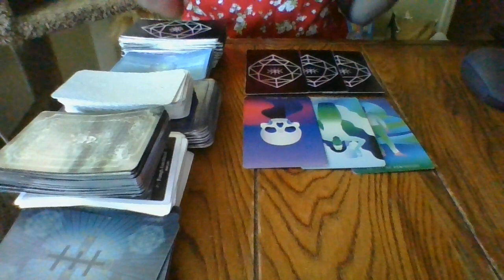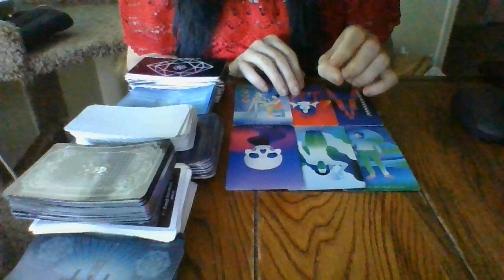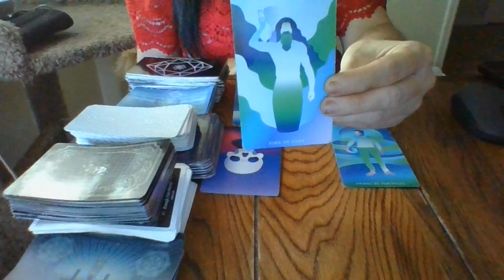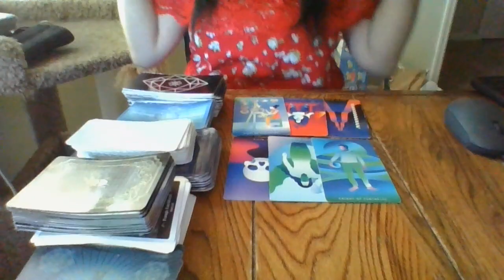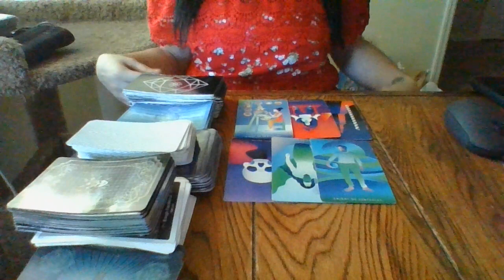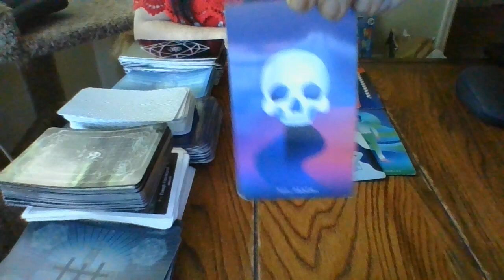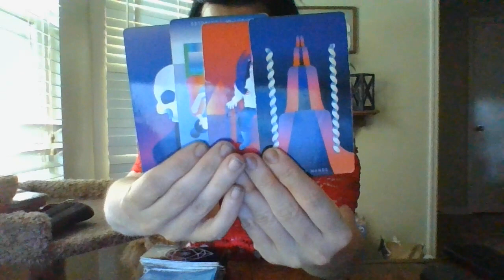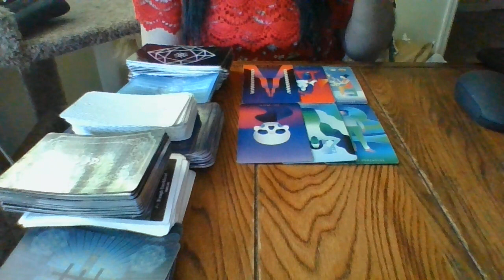"THE JIST IN 96!"- LEO- 5/21/22-5/24/22